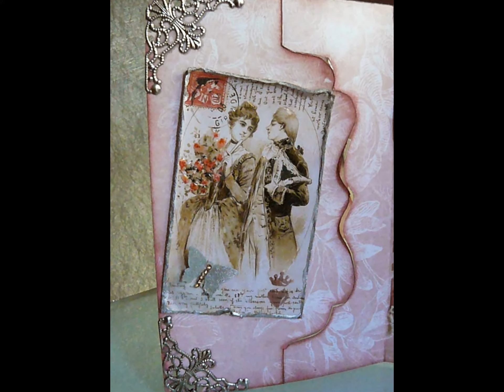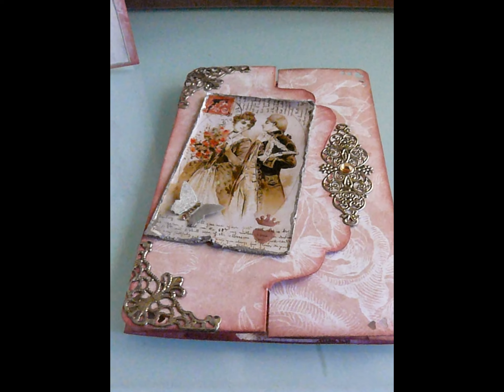Scrap-Terapia (Tutorial Tarjeta "Ponla como quieras" a petición de Araceli)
He realizado unos pasos muy simples para que cualquiera pueda hacer una terapia relajante y creativa,,, una tarjeta especial y única que podrás poner plana en un cajon,,, en forma de marco-caja en una repisa, en triangulo,,, modo telón como más gustes,,,, si teneis alguna duda os la resolvere contenta,,, y por favor si os gusta un like y un comentario,,, será un buen aliento para seguir aqui creando y compartiendo,,, Kisessss